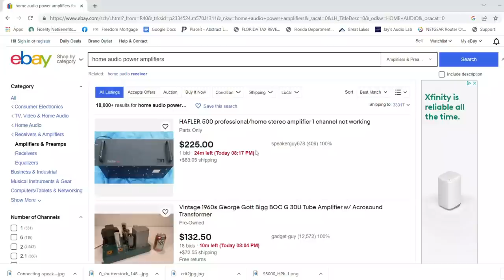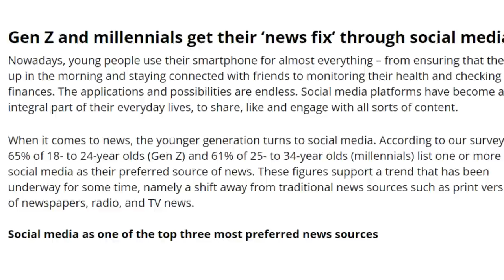This is WHAT IS WRONG WITH THE AUDIO INDUSTRY!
My new cable line that I feel is the best price performance.

For more exclusive content, consider becoming a member of my website and find out!

 @Jay's iyagi
 @Steve Guttenberg Audiophiliac